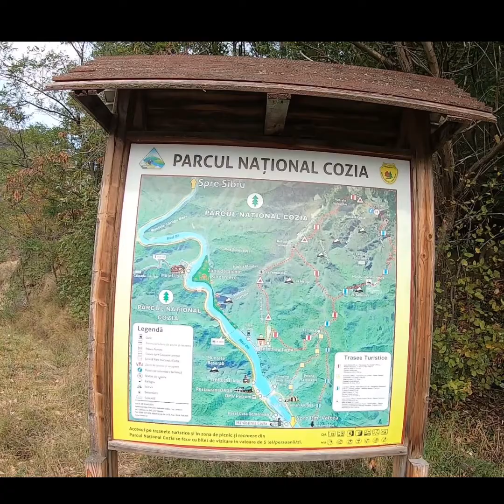Drumetie in Cozia, toamna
traseu de o zi, durata 7 ore, Manastirea Turnu, Manastirea Stanisoara, Cabana Cozia si inapoi pe triunghi rosu